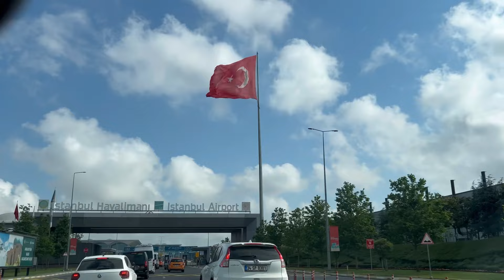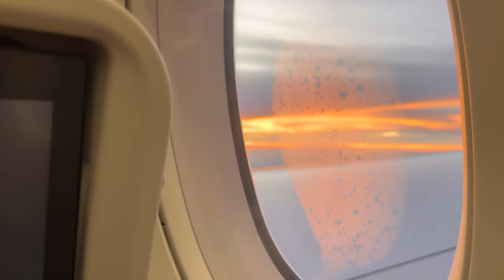Férias no Brasil (vlog 1): Reencontrando a família,Trilha na Pedra Bonita, Maracanã e comprinhas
🧡Me siga no INXTA: @larissaavelloso

SOBRE MIM:
Me chamo Larissa Velloso, tenho 35 anos e nasci em Petrópolis, no Rio de Janeiro. Sou casada e tenho dois filhos maravilhosos, o Victor e a Joy. Atualmente estamos morando em Tallinn, na Estonia, chegamos aqui em Dezembro de 2021. Tenho uma playlist explicando por que vim morar na Estonia e como foi esse processo de me mudar para fora do Brasil.